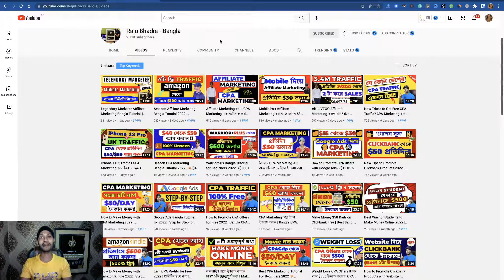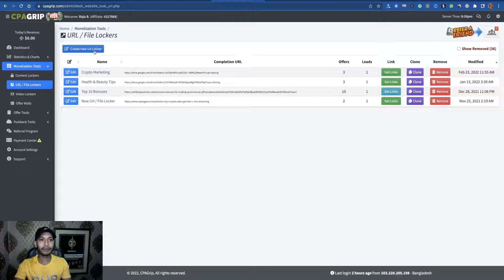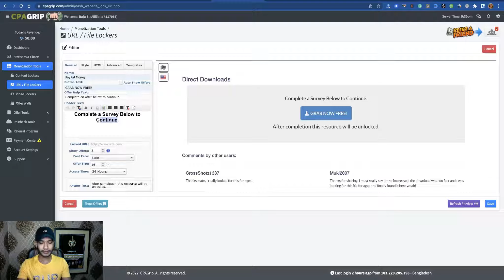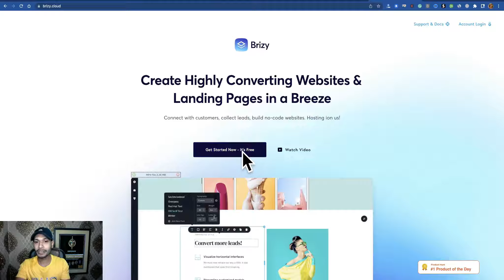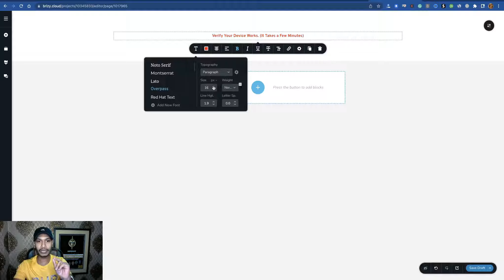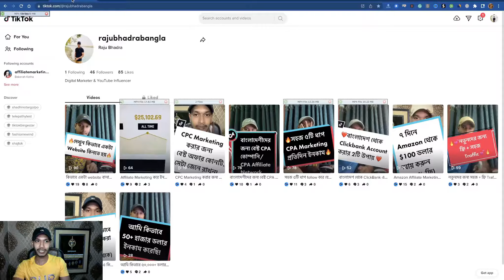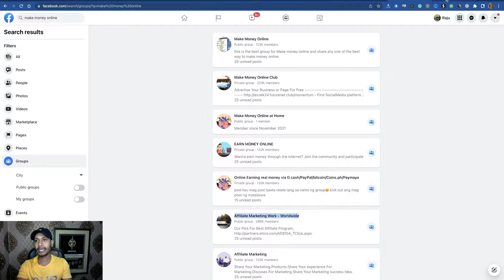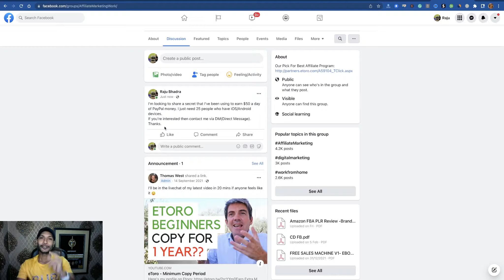CPAGrip Bangla Tutorial for Newbie 2022 | প্রতিদিন ১০/১৫ ডলার আয় করুন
❤️(বোনাস হিসাবে পাবেন ৭০০+ Buyer Emails যা দিয়ে Email Marketing শুরু করতে পারবেন)🔥

Are you interested in CPA marketing?
If yes, then complete this video. In this tutorial, I’ll show a different method to make money on CPAGrip.

In this tutorial, I’ll show how you can use other people’s YouTube videos, then create a content locker, then build a free landing page, and finally, I’ll show you free traffic secret using Facebook.

So, friends, If you’re really interested in CPA marketing then complete this tutorial and apply this method for beginners.

Post Template:

I’m looking to share a secret that I’ve been using to earn $50 a day of PayPal money. I just need 25 people who have iOS/Android devices.

Thanks.

Raju Bhadra.

cpagrip bangla tutorial for newbie 2022
cpagrip bangla tutorial for newbie
cpagrip bangla tutorial for beginners
cpagrip bangla tutorial
cpagrip bangla tutorial 2022
cpagrip tutorial 2022
cpagrip tutorial
CPA Marketing বাংলা টিউটোরিয়াল
cpa marketing করে আয় করুন
cpa marketing থেকে ইনকাম করুন
কিভাবে cpa marketing করে আয় করা যায়
cpagrip থেকে আয় করুন
cpagrip থেকে ইনকাম করুন
cpa marketing tutorial for newbie